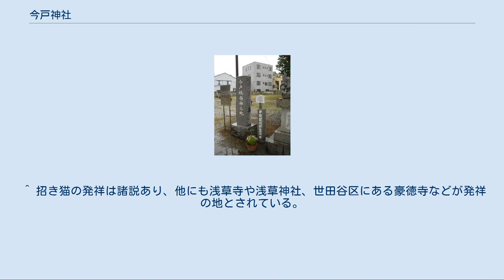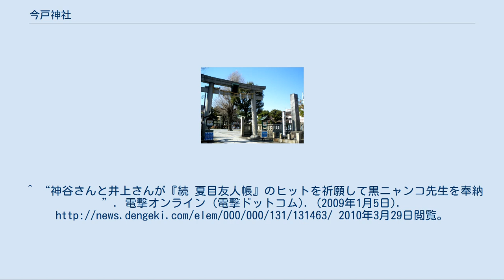今戸神社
今戸神社（いまどじんじゃ）は、東京都台東区今戸一丁目にある神社である。
 祭神として、応神天皇・伊弉諾尊・伊弉冉尊・福禄寿を祀っている。
 沖田総司終焉の地と今戸焼発祥の地の石碑 今戸神社は、康平6年（1063年）源頼義・義家親子が奥州討伐の折、京都の石清水八幡宮を当地に勧進し、祈願したのが始まりであるといわれている。
また永保元年（1081年）にも清原武衡・家衡討伐の際に当地を通り、戦勝祈願をしたといわれている。
大正12年（1923年）9月1日の関東大震災や太平洋戦争の際、米軍の爆撃機B-29が昭和20年（1945年）3月10日に焼夷弾を投下したり（東京大空襲）など数々の戦乱や火災に見舞われたが、その都度再建され、現在の社殿は1971年（昭和46年）に再建されたものである。
1937年（昭和12年）には隣接していた白山神社を合祀し、今戸八幡と呼ばれていた当神社が現在の今戸神社と呼ばれるようになった。
また現在では浅草七福神のひとつ福禄寿も祀っている。
 戦前またはそれ以前に遡っての古文献には、招き猫の発祥と当社に関する文献上の記録や言い伝えは確認されておらず、招き猫と当社との結びつきを示すものはない。
近年になって招き猫発祥の地のひとつとして縁結びと結びつけ自ら名乗りをあげている。
 江戸時代の地誌『武江年表』または日記『藤岡屋日記』の嘉永5年（1852年）の記述によれば、浅草花川戸に住んでいた老婆が貧しさゆえに愛猫を手放したが、夢枕にその猫が現れ、「自分の姿を人形にしたら福徳を授かる」と言ったので、その猫の姿の人形を今戸焼の焼き物にして浅草寺境内三社権現（現浅草神社（三社様）鳥居横で売ったところ、たちまち評判になったという（今戸焼または丸〆猫参照）。
 これが今戸神社が自ら招き猫の発祥と名乗る論拠であるが、同史料は浅草寺や浅草神社に由来するものとしての記録であり、今戸神社（旧今戸八幡）との結びつきを示すものではない。
平成の招き猫ブームのと縁結びパワースポットのブームに乗り、今戸神社は自ら招き猫発祥の地として看板を掲げるようになり、多くの招き猫が奉られるようになったが、本殿や境内に安置されている招き猫の形状は江戸明治期の今戸焼の招き猫とは何ら関係のないものであり、考証的には伝統的なものとは全く関わりのない、平成の産物として見る必要がある。
なお、本殿に祀られている大型の招き猫や社務所から授与されている土焼き製、磁器製の招き猫ともども形状は、戦後の常滑産招き猫の造形から影響を受けたものと考えられる。
 当神社は幕末の著名人である新選組の沖田総司の終焉の地である、と主張しており、神社は境内にその旨を記した碑を建立している。
これは、当時結核を患っていた沖田を診ていた松本良順が、当時今戸神社を仮の住まいとしていた、とすることからきている。
また、新撰組隊士の永倉新八が沖田は松本宅で死亡、と書き残している。
ただし当時永倉は江戸に居らず、推測または伝聞で記したものである。
 現在の有力な史料においては、沖田は今戸八幡神社に間借りしていた松本の手引きにより、千駄ヶ谷の植木屋の柴田平五郎宅の納屋に匿われており、同地で死亡した、とするのが定説である。
 戦前合祀された白山神社の祭神に伊弉諾尊・伊弉冉尊の夫婦の神を祀っていることから、近年になって縁結びにゆかりがあるとアピールされている。
また、絵馬は他の神社では見られない「真円形」のデザインの絵馬である。
これは縁と円の語呂を掛け合わせたモダンなデザインのものとなっている。
 縁結びの神様を御祭神に祀っている事（伊弉諾尊・伊弉冉尊）もあり、地元氏子等から『良縁』を求める声が今戸神社に寄せられることが多かったが、2008年（平成20年）10月26日から宗教活動の一環として「縁結び会」を不定期に開催している。
 今戸神社社務所受付時間帯（年中無休・9時〜16時30分までの間）にて必ず参加希望者本人が来社し、申し込み用紙に記入し登録する事。
（代理人が来社しての記入は、たとえ親族・友人でも不可。また、電子メールや電話・FAXでの登録行為も不可） 自宅等、PCでのインターネットが閲覧可能の環境が揃っている事。
（最初に良縁祈願の祈祷をする為。神道を否定する人は参加不可） 独身で、なおかつ恋人・愛人等が居なく、異性との恋愛を真剣に求める20歳以上の男女。
（同性同士との真剣な恋愛≒同性愛は、今戸神社...